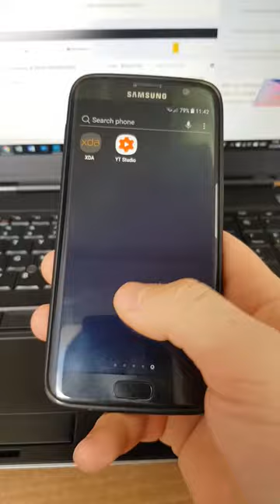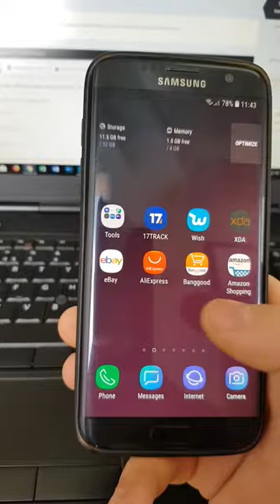[ROM] Sac23 S9 Ported Rom for S7 Edge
[ROM] Sac23 S9 Ported Rom